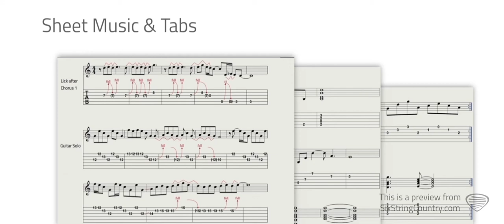Mode Mixture - Blues Jam & Theory Guitar Lesson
1st 30 days free at SixStringCountry.com with code "youtube"
This is a preview of the 4th lesson in Sean Weaver's blues course.  The mode mixture lesson will unlock a major concept for you and take your blues playing to the next level.